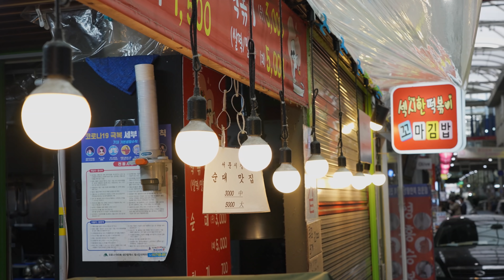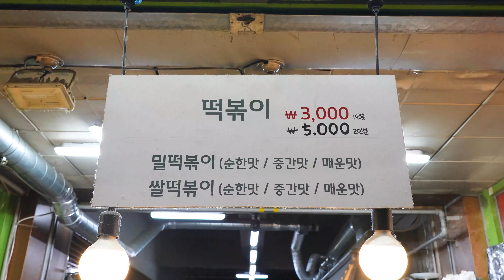팔리는 양이 역대급입니다! 하루 떡볶이 200kg, 수제튀김 2천개씩 팔려도 없어서 못판다는 떡볶이집┃Tteokbokki, mini Gimbap -Korean street food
😋 팔리는 양이 역대급입니다! 하루 떡볶이 200kg, 수제튀김 2천개씩 팔려도 없어서 못판다는 떡볶이집┃Tteokbokki, mini Gimbap etc. - Korean street food

💌 촬영 요청 및 제보 이메일(Foodieland contact E-mail)

💰  가격(Price)
      : 떡볶이 1인분(쌀떡/밀떡:순한/중간/매운맛) KRW 3,000 / USD 2.6
      : 떡볶이 2인분(쌀떡/밀떡:순한/중간/매운맛) KRW 5,000 / USD 4.4
      : 튀김 3개(종류상관없이) KRW 2,000 / USD 1.7
      : 순대 1인분(중/대) KRW 3,000/5,000  / USD 2.6/4.4
      : 꼬마김밥 1개 KRW 600 / USD 0.5
        (꼬마김밥 10개 구매시 1개 서비스)

🚩 위치(Location)
       대구 중구 큰장로26길 45 서문시장 내 '김민경의 섹시한 꼬마김밥 떡볶이'